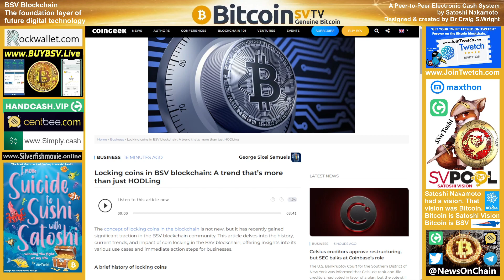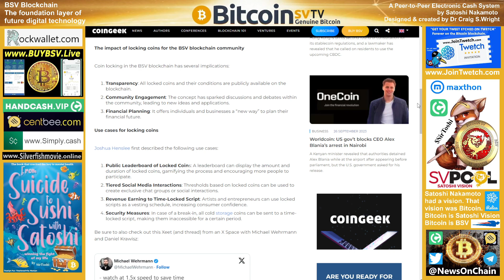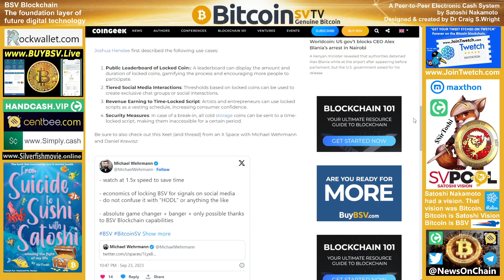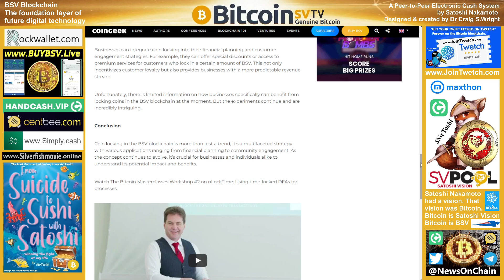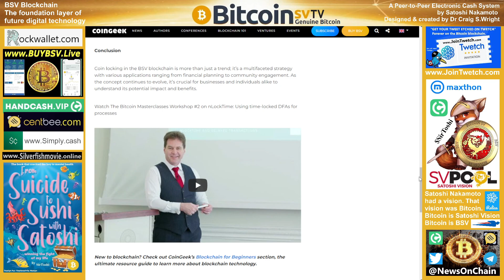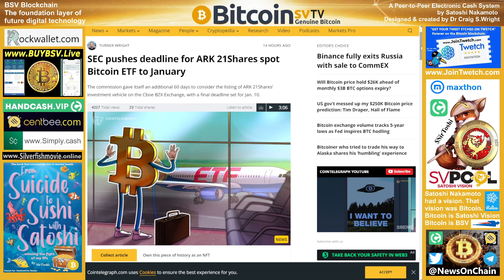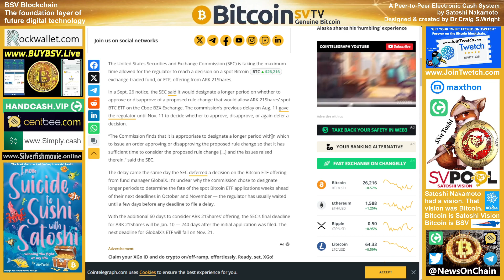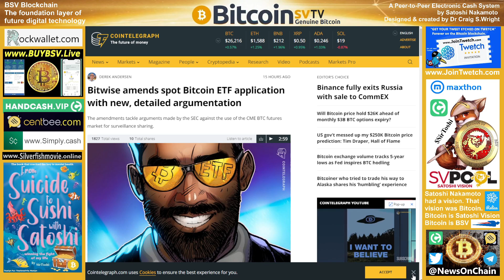SirToshi's News: Locking Coins & ETF's